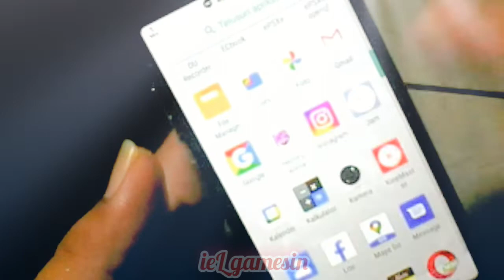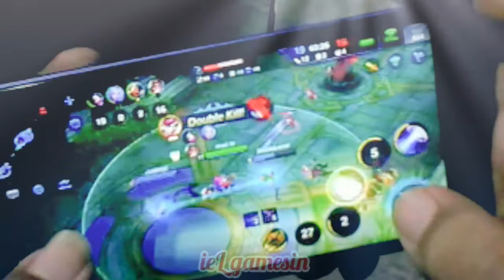ヒーローズ アリーナ ゲームプレイ 2025 || 美しい射手マヴェレット || 痛みを伴うビルドで敵を自動で倒す 🤣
Heroes Arena Gameplay 2022 || Maverette Si Marksman Cantik || Build Tersakit Auto Bantai Musuh